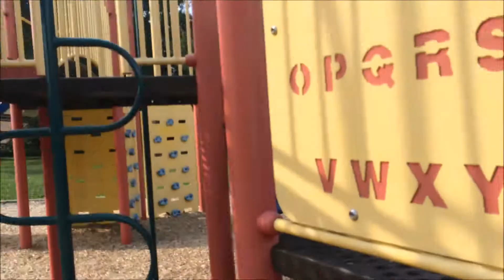Ice cream date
In today's vlog, me and my niece went to the park and played on the playground. After that, we went to Wendy's to go by ice cream because it was hot.